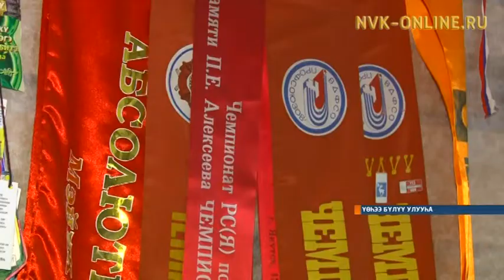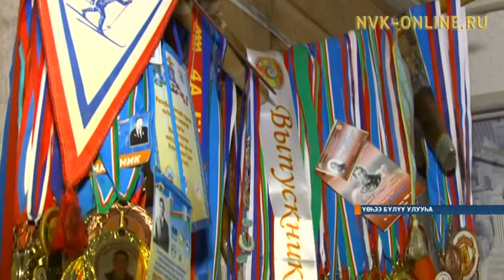Үөһээ Бүлүү Мэйигиттэн төрүттээх чулуу спортсмен Егор Иванов